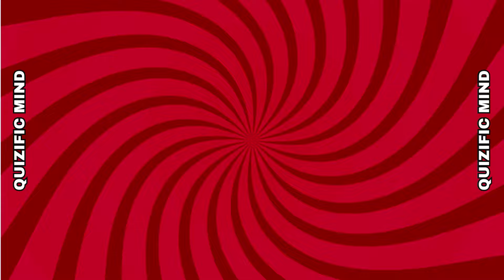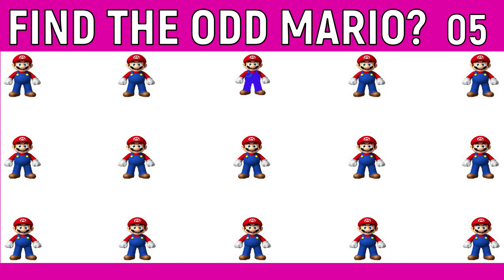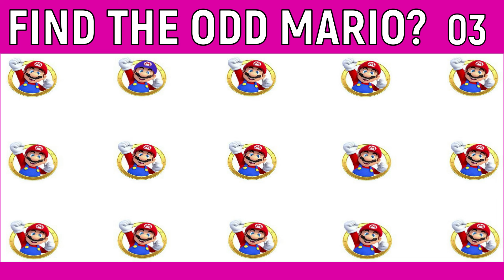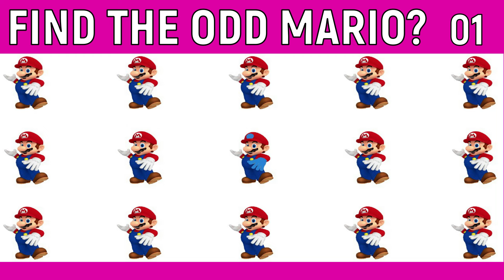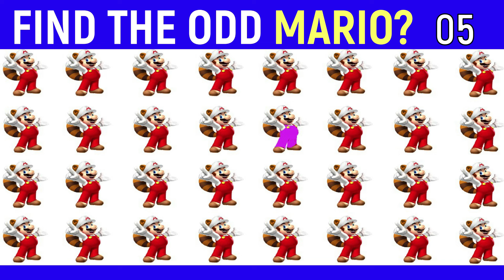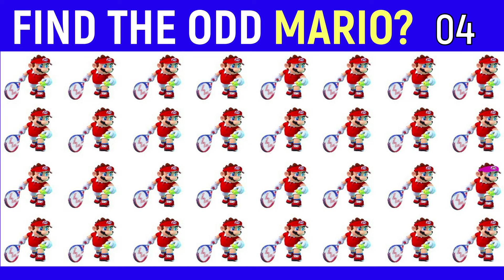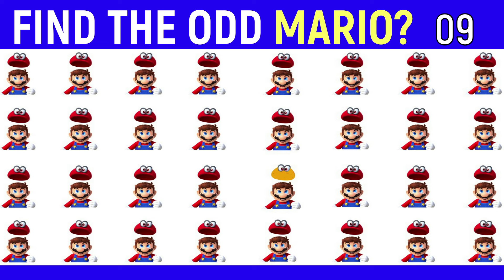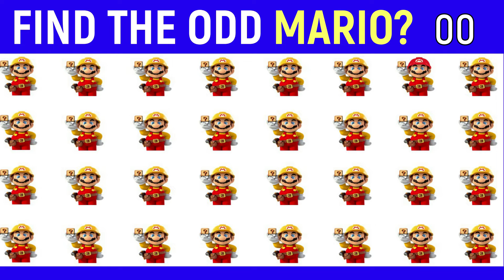Find the ODD One Out - Super Mario Edition 🍄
Welcome to the ultimate challenge for Super Mario fans! In this exciting video, we present a thrilling game of "Find the ODD One Out" with a Super Mario twist. Test your observational skills as we showcase a series of images from the iconic Super Mario franchise.
Can you spot the one item or character that doesn't belong?
Join us on this fun-filled adventure and see if you can outsmart the game. Get ready to immerse yourself in the vibrant world of Super Mario and put your knowledge to the test!
Video Related Queries Are:
Find the ODD One Out Super Mario Edition 🍄 | Spot the Differences Super Mario
Spot the Odd One Out Super Mario Bros.
SUPER MARIO BROS Find the Odd One Out 🔴
Find The ODD One Out - Super Mario Bros Edition! Emoji Quiz | Easy, Medium, Hard
Find the ODD One Out - Super Mario Edition 🌟 🍄 Ultimate Emoji Quiz
Can YOU Find the Odd One Out? Super Mario Edition
FIND THE ODD one OUT Challenge: SUPER MARIO EDITION!
Find The ODD One Out | SUPER MARIO BROS Edition | Emoji Quiz!
Find The Odd One Out | Mario Quiz
Find the ODD One Out - Super Mario Bros Wonder Edition 🍄
Find The ODD One Out Super Mario Bros Edition | Impossible Emoji Quiz!
Find the ODD One Out - Super Mario Edition 🍄 | Super Mario Bros. Movie